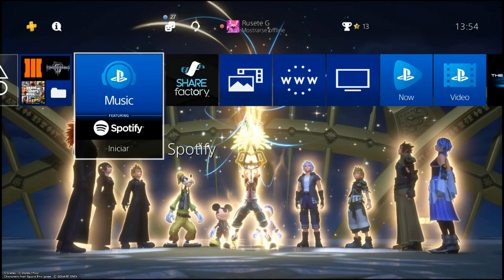*AFTER DLC* VENDER ELEGY RH8 DE 0$ A 632.000$ *3 MINUTOS* *SUPER EASY* (GTA V ONLINE 1.50)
UNIROS A MI COMUNIDAD DE PS4: RuseteG